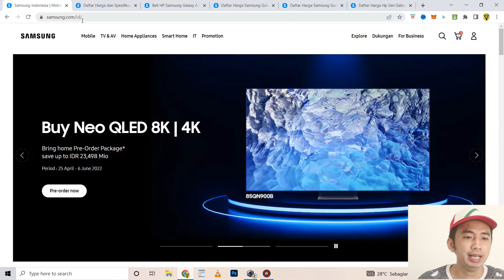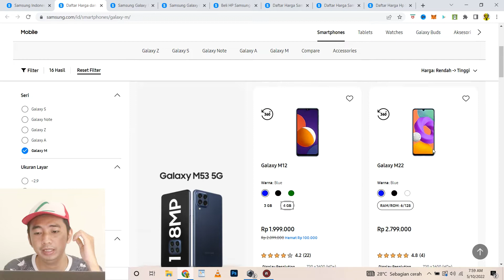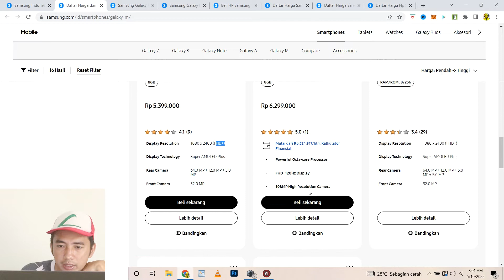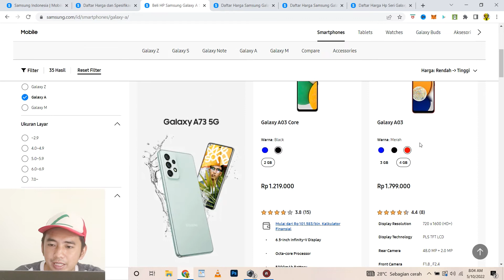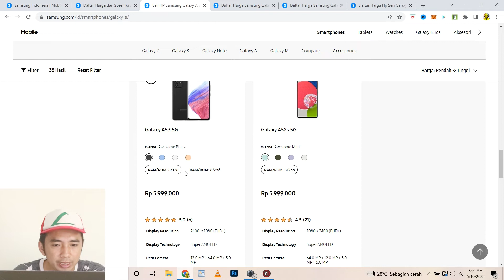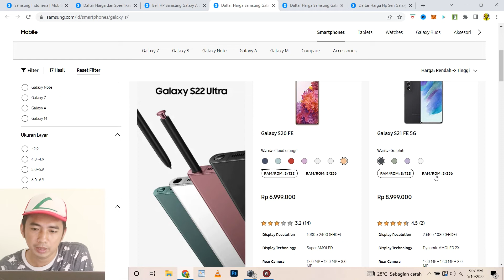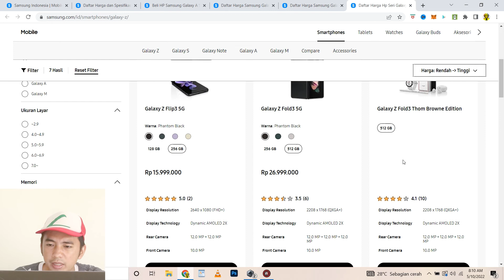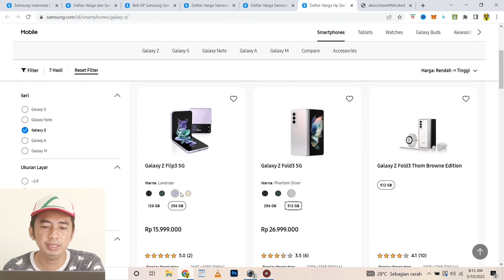DAFTAR HARGA HAPE SAMSUNG TERBARU 2022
Assalamu alaikum, teman- teman. kali ini aku mau bahas Daftar harga hape samsung terbaru dari harga 1 jutaan hingga puluhan juta, dari hape series a, series m, series, s, series  note, hingga series zyang terbaru yag masih dijual resmi di samsung.com penasaran apa aja? simak videonya sampe selesai ya..

Gratiss..